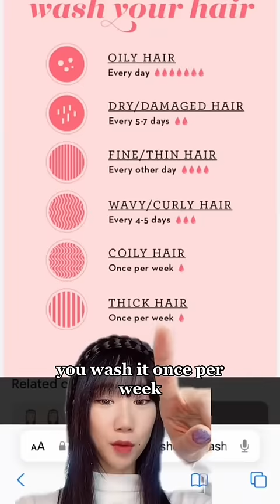a concept that does NOT exist in Korea